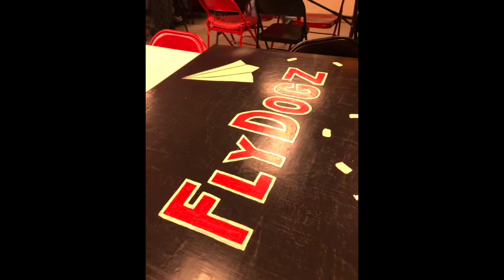TRAVEL VLOG SHORT: LINCOLN, USA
During November 2019 we travelled to Lincoln, Nebraska for 7 days to meet Steven's family for the holidays before we headed to LA, we didn't get a lot of footage as it was the first time we got to relax after moving house and traveling to two locations prior, so heres a short, enjoy! ❀

We are by no means professionals so please excuse any odd or shaky footage ❤

☼ LOCATIONS:

Lincoln, Nebraska, USA
00:20-00:23 Fly Dogz hotdog joint〔Steven's brother owns the business, you should check it out if you ever visit, it's reaaaaally good!〕

☁ EQUIPMENT:
Iphone 8+

♡ WHO ARE WE:
Hi, we are Steven & Natasha also known as meatballs, we are currently long distance right now.. boo. Steven lives in California & Natasha the UK.
We are always looking for a good time and trying to make as many memories as we can, we thought we would take you along for the ride, enjoy!